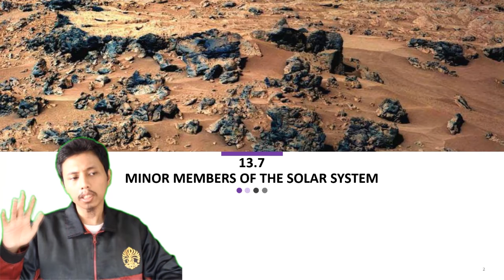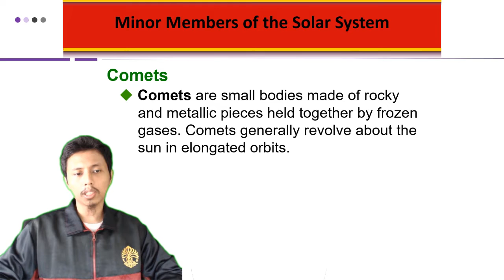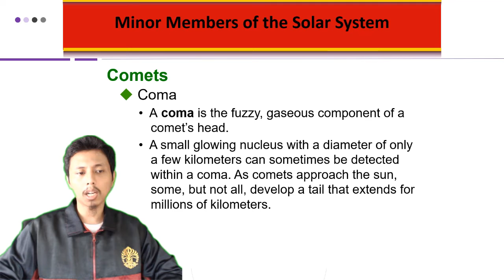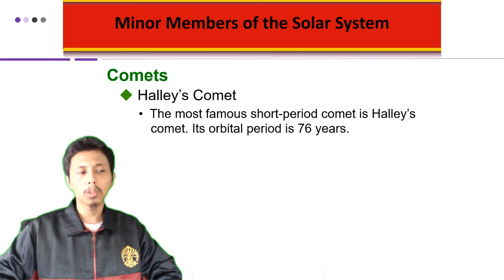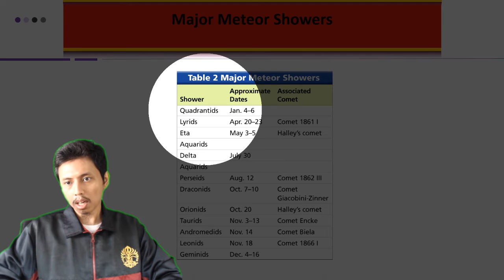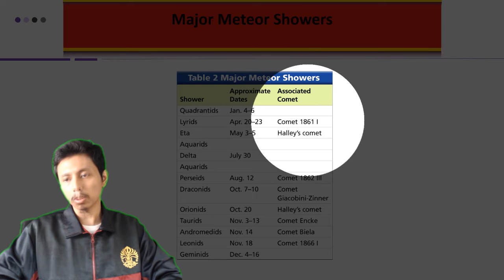Minor Members of the Solar System - Pengantar Ilmu Kebumian Universitas Indonesia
Merupakan mata kuliah MOOCs (Massive Open Online Courses) yang dilaksanakan oleh Fakultas Matematika dan Ilmu Pengetahuan Alam (FMIPA) Universitas Indonesia. Pembahasan pada materi ini terkait anggota kecil dari sistem tata surya. Jadi tunggu apa lagi. Mari dinikmati suguhan kuliah MOOCs ini sambil mengisi waktu di tengah pandemi Covid-19. Apabila ada pertanyaan silakan tuliskan di kolom komentar.